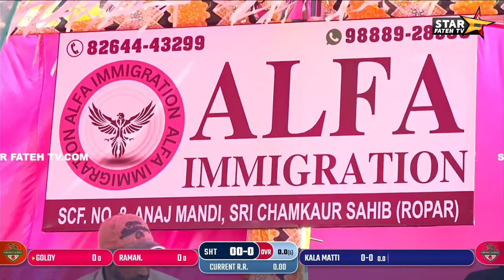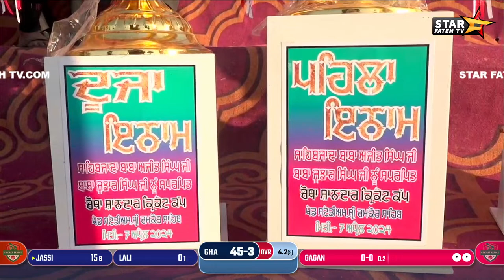Cosco Cricket Cup Chamkaur Sahib 2024 ।। Final Day ।। Star Fateh Tv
👉Star Fateh Tv channel ਤੇ ਫੋਟੋਆ ਦੇਖਣ ਲਈ ਇਸ ਲਿੰਕ ਤੇ ਕਲਿਕ ਕਰੋ ਜੀ
👉 ਜਿਆਦਾ ਜਾਣਕਾਰੀ ਲਈ ਸਾਡੇ Helpline No = 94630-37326 ਤੇ ਕਾਲ ਕਰੋ ਜੀ

ਲਾਈਵ ਕਵਰੇਜ ਅਤੇ ਇੰਟਰਵਿਊ ਕਰਵਾਉਣ ਲਈ ਸਾਡੇ ਚੈਨਲ ਤੇ ਇਸ ਨੰਬਰ ਤੇ ਸਪੰਰਕ ਕਰੋ ਜੀ 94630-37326